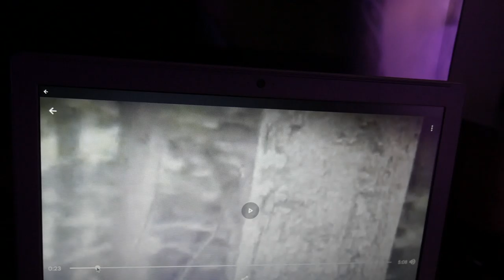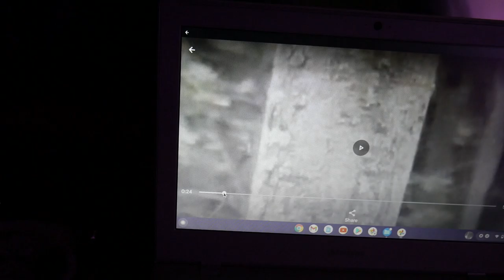Old pic from hill.(end of summer 2021)